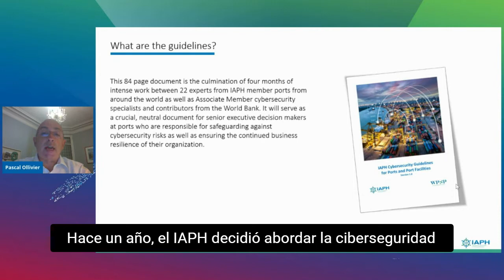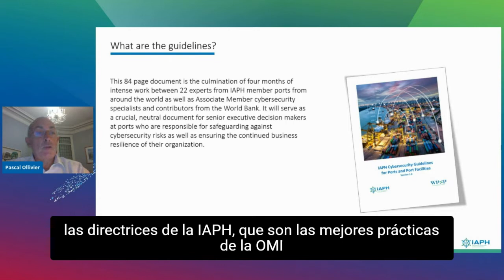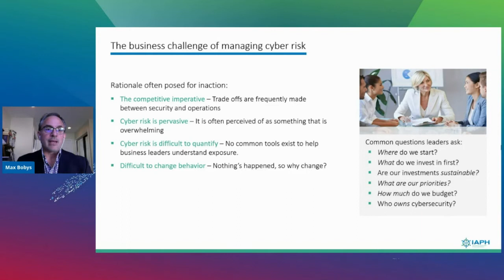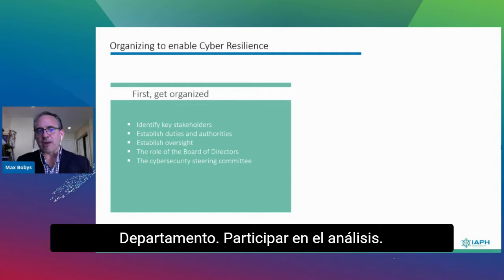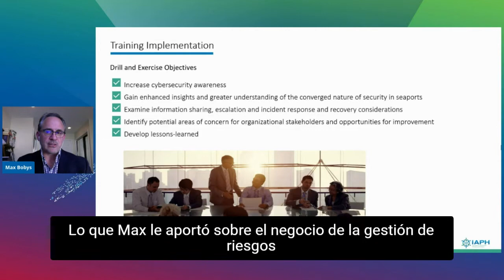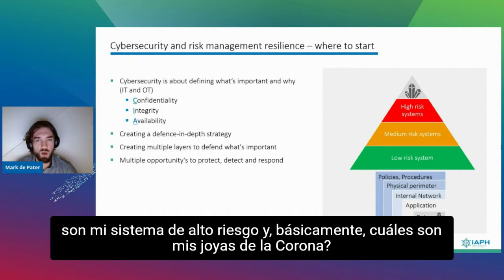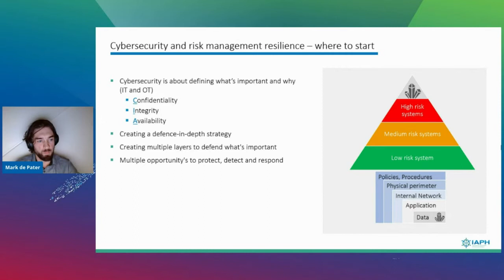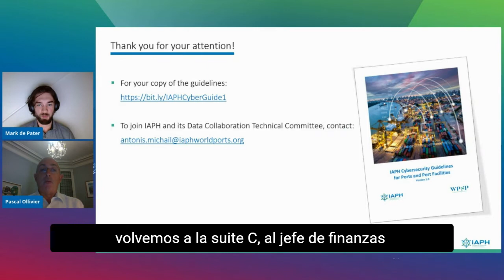TOC D1 Cyber Security guidelines